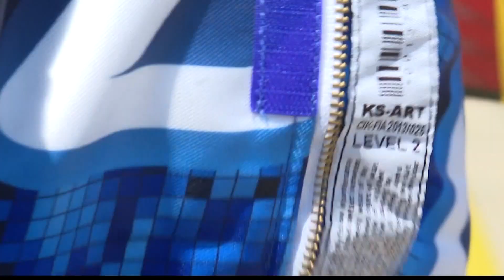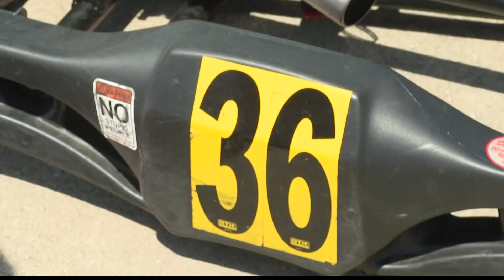12-year-old Avon boy spreads awareness for Crohn's disease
Ty Arbogast and his parents started the "Racing with Crohn's" foundation to bring awareness to the disease worldwide.